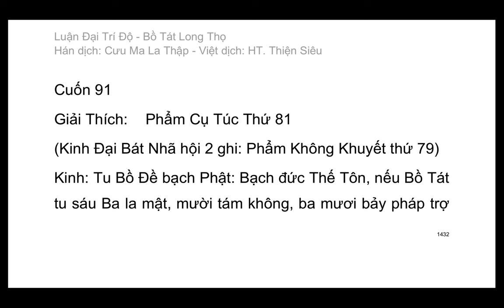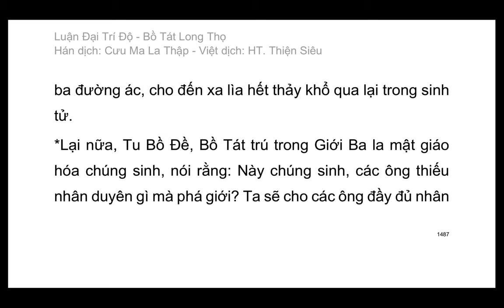Đại Trí Độ Luận| Bồ Tát Long Thọ| Hán dịch: Cưu Ma La Thập| Việt dịch: H.T Thích Thiện Siêu (tiếp)